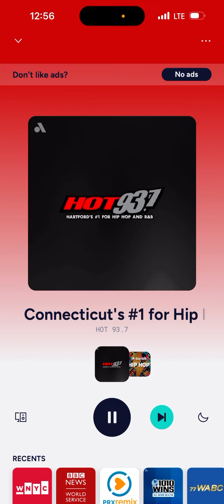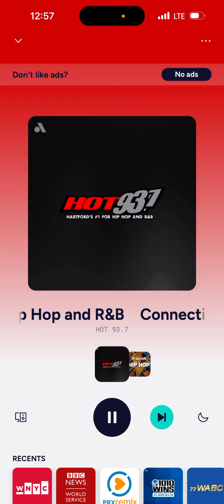September 19, 2024